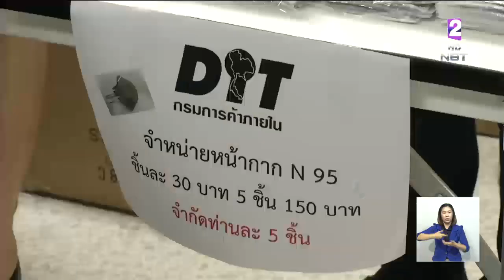เปิดจุดจำหน่ายหน้ากากอนามัย ที่กระทรวงพาณิชย์ จำกัดซื้อN95 ไม่เกิน 5 ชิ้น เตือนห้ามขายเกินราคา